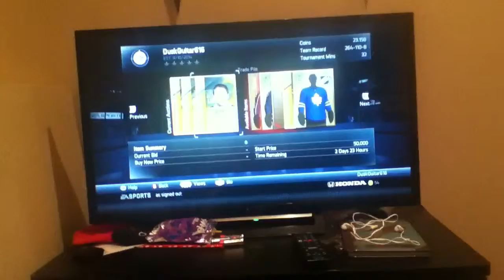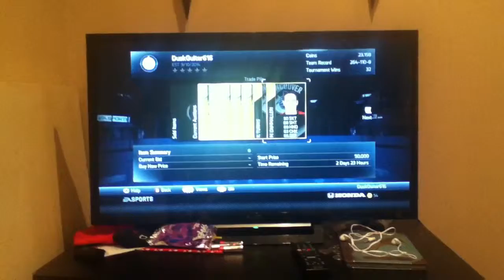NHL 15 hut trade day #2